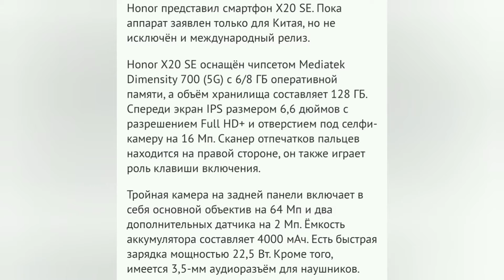Honor X20 SE с Magic UI 4.1 новинка в мире гаджетов !